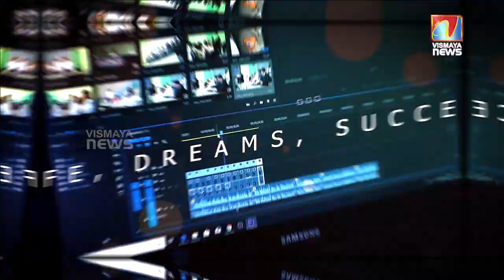ചെറുപ്പം മുതലേയുള്ള ആഗ്രഹമായിരുന്നു അഭിനയം... മഞ്ചാടി മനസുതുറക്കുന്നു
ചെറുപ്പം മുതലേയുള്ള ആഗ്രഹമായിരുന്നു അഭിനയം...